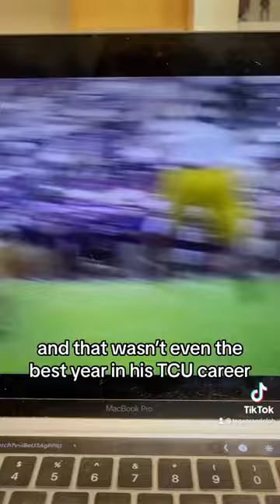that TCU team was different.